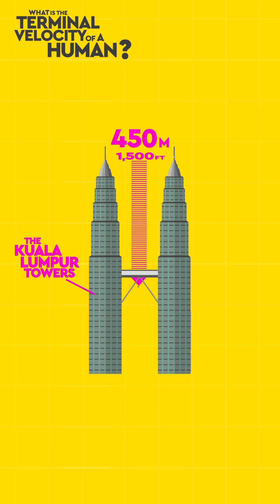What's The Terminal Velocity of A Falling Human?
What is the Terminal Velocity of a Human?